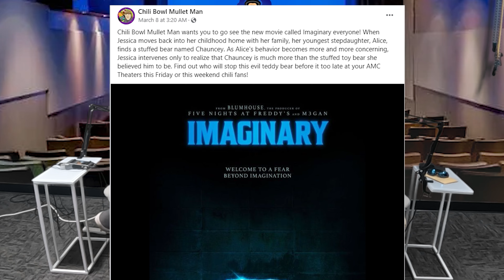217 Probcast Ep 12 - Oscar Season with Chili Bowl Mullet Man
The Man... The Myth... The Legend... We're splitting a bucket of Popcorn with Springfield's most interesting man, talking mullets, PSP, and movies with Chili Bowl Mullet Man! (Reuploaded with corrected audio)